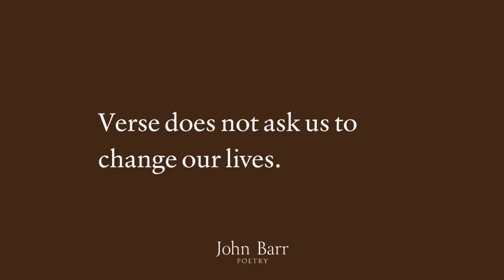Verse does not ask us...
Verse confirms what we already know.

Sign up to receive John Barr poems and brief thoughts about poetry for free